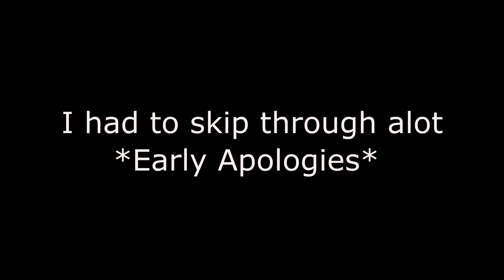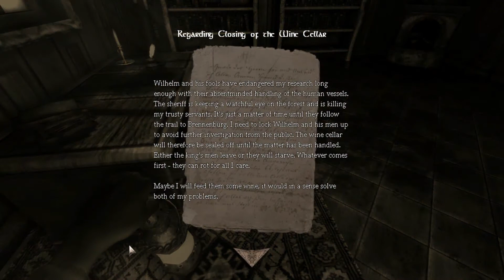Amnesia Episode 1(SCARED AT THE END THEN QUIT)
First I wanna apologize for not having game sound I was unsuccessful in fixing it next video won't have that problem I promise! :) Well, I didn't get very far I saw one monster and got stuck and didn't know what to do next I'll prolly watch a walkthrough just for that part I'm missing nothing else I enjoyed laughing at myself jump and scream and simple stuff I ca't wait to really get scared! :D
:D I'll play custom stories too if it gets requested as of now I suck at the puzzle solving parts but, I'll get better :)
~With lots of love Surrealiously!!! ;)